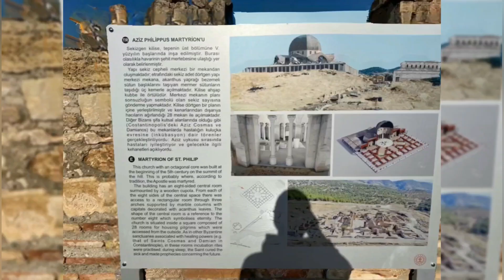Things You Should Know Before Traveling To Turkey | Turkey Visa From Dubai | Turkey Travel Guide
In this video I share my experiences of my trip to Turkey. Places I visited, hotels & food & Turkey visa detail from UAE.